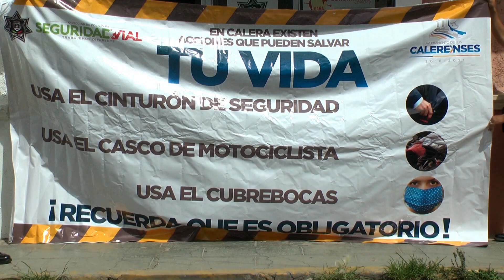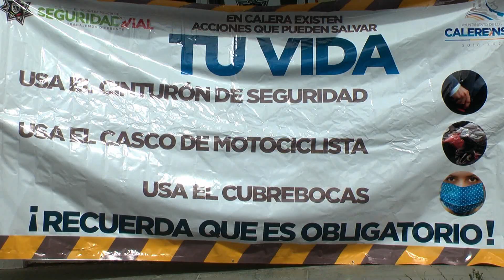Continuarán operativos de seguridad en Calera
Emilio Amaro, Delegado de seguridad vial de este municipio informó que se están llevando a cabo los operativos alcoholímetro los fines de semana, así mismo, se realiza diariamente el operativo con los conductores de motocicletas para verificar que porten el casco de seguridad, tengan sus documentos en regla y otras normas como no llevar más personas de lo permitido, esto con el fin de que la ciudadanía atienda a las medidas de seguridad vial.